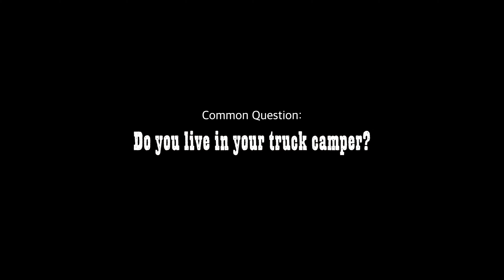Maybe this "Hobby" just ain't for me?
🎁CLINK THIS LINK BEFORE YOU BUY ITEMS ON AMAZON AND IT SENDS THE CHANNEL A COMMISSION FOR ANYTHING YOU BUY WITHOUT COSTING YOU ANYMORE!! THANK YOU!!

🎁 AMAZON WISH LIST FOR CHANNEL : (GIFT IDEAS!!!)

📬 SEND THE CHANNEL SOMETHING?:
(‼️Please DO NOT SEND Food Of Any Kind For Me or Mason‼️)

📺 VIDEO DESCRIPTION- 🚚🌲 In this episode, I answer one of the most frequently asked questions: Do I actually live full-time in my micro truck camper? Spoiler alert: You’ll get an exclusive peek into my dual setup! Not only do I give you a full tour of my spacious 2019 Open Range 3X fifth wheel, but I also load up the truck for an epic road trip deep into the wilderness for some off-grid boondocking and fly fishing.

Our destination? The stunning and remote White Mountains near Alpine, Arizona, where cell signal is non-existent, and the adventure is limitless. I meet up with my good friend Brian from @off-grid Backcountry Adventures, and together, we set out to conquer the backroads. With the rugged beauty of the mountains as our backdrop, we explore secluded camping spots perfect for truck camper enthusiasts and hit multiple rivers and creeks for some fly fishing.

Armed with my brand new Tenkara rod, I was ready for my first big fishing success... but something strange happened. After setting up camp and hiking to several promising fishing spots, we were stunned to find not a single fish in sight! No fish in the streams? What could be going on here? Was it just bad timing or something more serious with the ecosystem? Either way, this experience left us wondering if fly fishing in this area is even worth it.

Join me on this unforgettable journey threw off-grid camping, overlanding, and the challenge of fly fishing in the rugged Arizona wilderness. Whether you're a truck camper enthusiast, a fan of boondocking, or just love outdoor adventure, this video has something for you!

Truck Camping | Off-Grid Adventure | Boondocking | Route 66 | World's Smallest Truck Camper | Micro Camper Adventure | Tiny Camper Challenge | Pin-Up Competition | Car Show | Northern Arizona Camping | Campfire Cooking | Solo Camping | Nomad Life | Most Scary Camping Video Online | Bigfoot | Sasquatch | Dogman

ABOUT: (Work Less Enjoy Life More)
From Corporate Grind to Epic Adventures: My Journey to Ultimate Freedom! 🚀 Before I discovered the thrill of YouTube, I was caught in the relentless grind of running businesses and working non-stop. I thought I was living the dream with money and possessions galore, but my physical and mental health paid the price. Fed up with the "rat race," I sold nearly everything, including my house, and embraced the RV lifestyle to live cheaply and work less.

I started in a 40' fifth wheel, aiming to boondock and dry camp across Arizona’s breathtaking public lands. But I quickly realized I had the wrong setup for such adventures. Enter my 1992 Texan slide-in truck camper, which I customized to perfection, mounted on my 2019 GMC Sierra Denali Dually. Now, I split my time between my two RVs, using the truck camper to explore remote, awe-inspiring locations at a fraction of the cost.

Join me and my adventurous chihuahuas, Mason and Marty, as we uncover the best boondocking spots in Arizona! 🌵✨VanLife